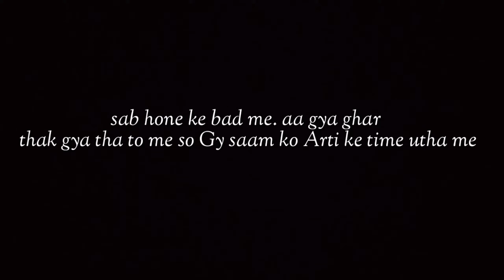Navraatri ka Tisra din assa nhi hona chaiye tha aaj ??|ASR VLOGS # 40 October 20, 2020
lens for vlogging (old but good for new vloggers)

old Mic
new mic

My Vlog was Entertenment and masti vlogs i an not regular vlog because reasion is covid-19
and lockdown but i
 am going out side home i am starting a vlog